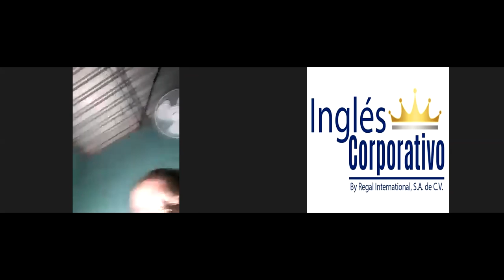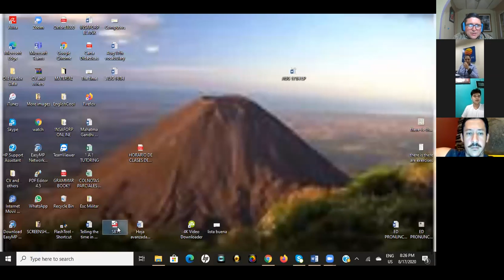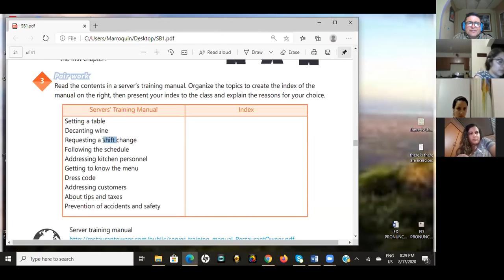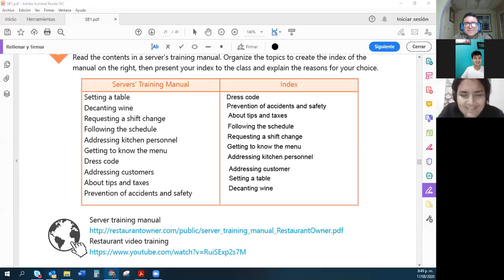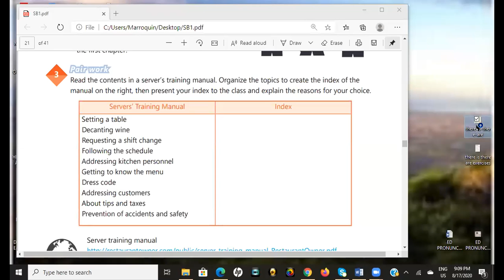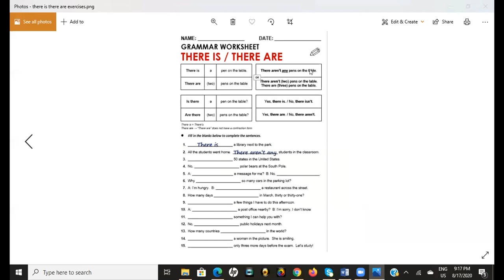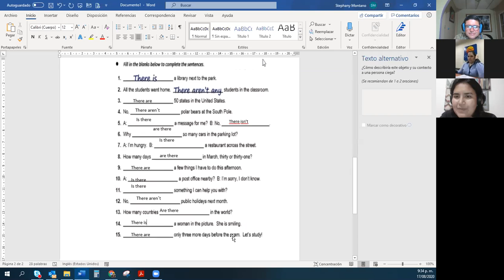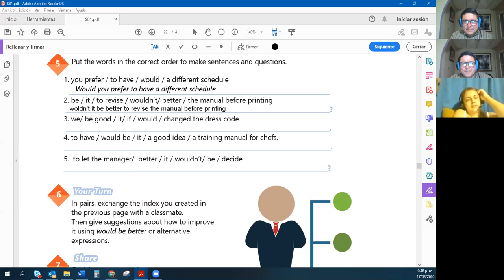VIDEO CONFERENCE 11-STAFF MEETINGS PRACTICE